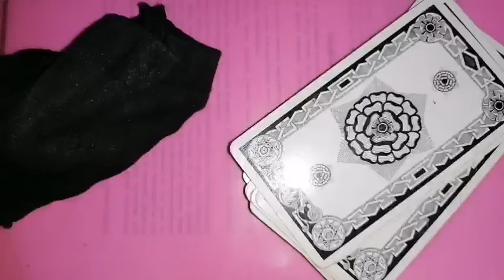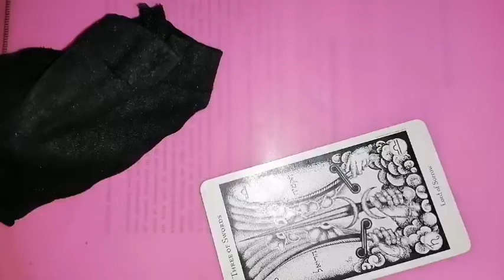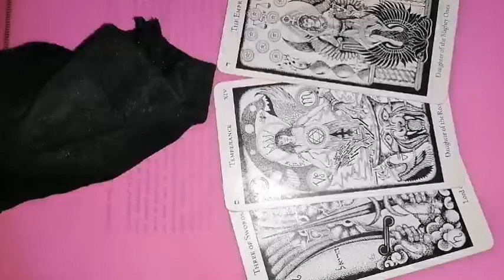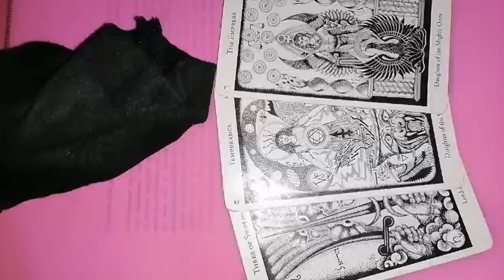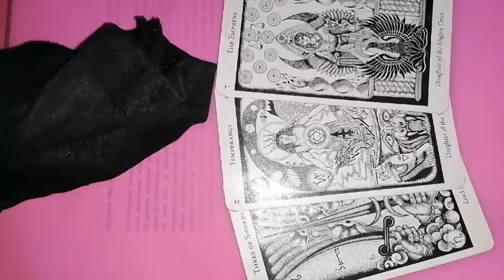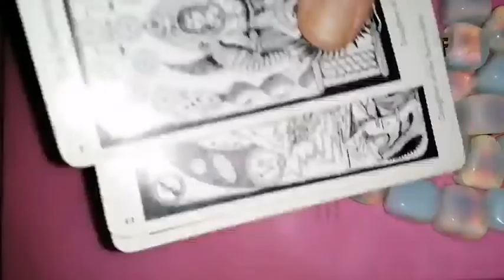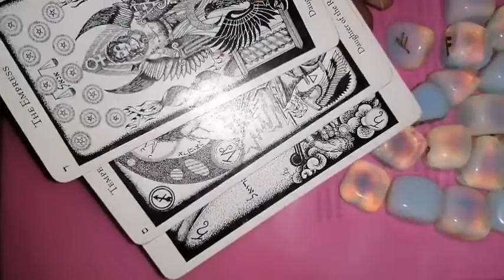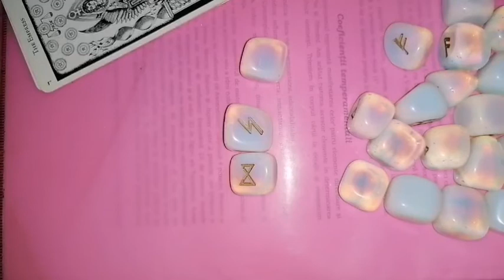BERBEC Luna plină din Taur si ECLIPSA DE lună din 8 NOIEMBRIE 2022